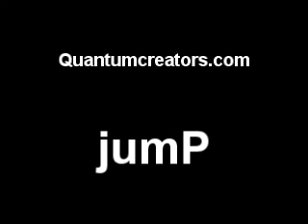2010 jumP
Letting off some steam play it loud news years eve.

Here we go. Stroke survivor I write to inspire others collaborate
Download in peace and love credit qcreator pay what you feel
Artwork from Threyda.com EDM, DUBSTEP, ABLETON,world, future, fusion, izotope,hope, millionaire,
  金钱磁铁, attraction,japan, Chinese, Korean, metal

Remember sitting in history, thinking “if i was alive then, i would’ve …”

You’re alive now. Whatever you’re doing is what you would’ve done.

Choose wisely

음악, 音楽, 音乐